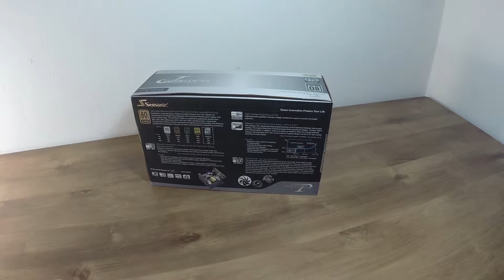Unboxing SeaSonic 860W Platinum-Series Power supply unit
This is my Power supply unit
SeaSonic 860W Platinum-Series Active PFC 12cm Fan

Full Modular Design (DC to DC)
The Platinum Series features a high-tech LLC/full-bridge circuit topology with a unique integrated DC Connector Panel with an embedded Voltage Regulator Module. This design contributes to a near-perfect DC-to-DC conversion that optimizeefficiency by reducing current loss and impedance.

Seasonic Hybrid Silent Fan Control
An industry first, advanced 3 phased (Fanless, Silent and Cooling Mode)thermal control balances between silence and cooling. In addition, a selector switch is provided to allow you to select between the Seasonic S2FC control, without fanless mode or the S3FC fan control, with fanless mode.

Special Features:
　01. 80PLUS® Platinum Certified Super High Efficiency
　02. 7 Years Warranty
　03. DC Connector Panel with Integrated VRM [Voltage Regulator Module]
　04. DC to DC Converter Design
　05. Active Power Factor Correction [99% PF Typical]
　06. Conductive Polymer Aluminum Solid Electrolytic Capacitors
　07. High Reliability 105℃ Japanese Grade A Capacitors
　08. High Current Gold Plated Terminals
　09. Tight Voltage Regulation [±2%]
　10. High +12V Output
　11. Dual Sided PCB Layout
　12. Seasonic Patented Hybrid Silent Fan Control
　13. Sanyo Denki San Ace Silent Fan
　14. Ultra Ventilation [Honeycomb Structure]
　15. Full Modular Cabling Design
　16. Multi-GPU Technologies Supported
　17. All-in-One DC Cabling Design
　18. Easy Swap Connector
　19. Universal AC Input [Full Range]